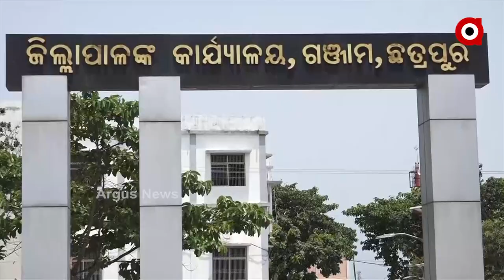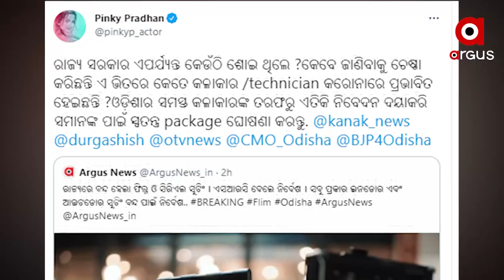ବିବାହ ଆୟୋଜନ ପାଇଁ ନୂଆ ଗାଇଡଲାଇନ | New Guidelines for Marriage Functions in Ganjam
କରୋନା ଟେଷ୍ଟ ରିପୋର୍ଟ ନଥିଲେ ବିବାହ ମନା ପରିବାର ସଦସ୍ୟଙ୍କ ହେବ କରୋନା ଟେଷ୍ଟ । ଗଞ୍ଜାମ ଜିଲ୍ଲା ପ୍ରଶାସନର ନୂଆ ଗାଇଡଲାଇନ୍ ... ସିରିଏଲ ଓ ସିନେମା ସୁଟିଂ ଉପରେ ବଡ ପ୍ରତିବନ୍ଧକ ଲଗାଇଲେ ଏସ୍ଆରସି ..